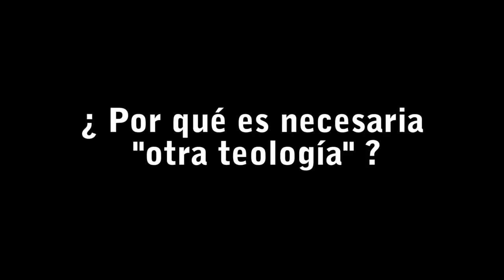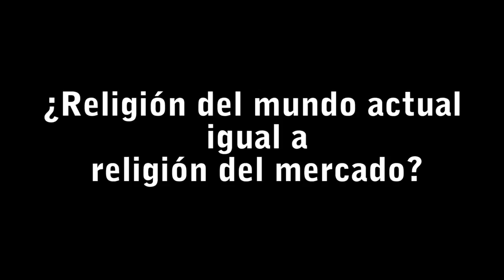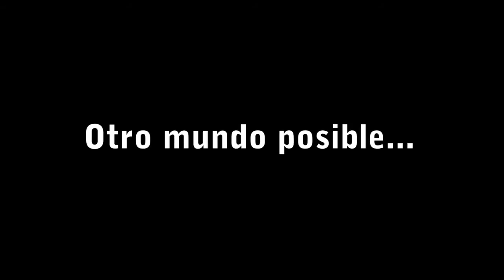Juan José Tamayo, otra teología es posible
Una visión abierta y diferente de la teología y la religión practicada en nuestras días: Pluralismo religioso, interculturalidad y feminismo.

00:00 «Otra teología posible» de Juan José Tamayo
01:32 Pregunta 1: ¿Religión del mundo actual igual a religión del mercado?
01:36 La religión está en crisis
03:38 Ecumenismo de las religiones
04:35 La religión del mercado
05:18 Pregunta 2: ¿La teología europea debe aprender de otros continentes?
06:27 Religión y neoliberalismo
06:50 Pregunta 3: Teología intercultural e interreligiosa de la liberación en perspectiva de género
07:16 Teología intercultural
08:17 Teología interreligiosa
10:21 Teología feminista
12:21 Pregunta 4: Otro mundo es posible...